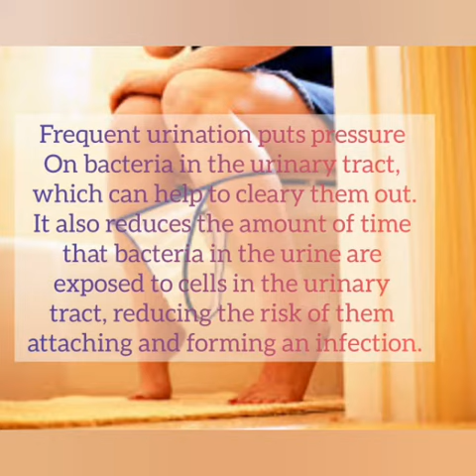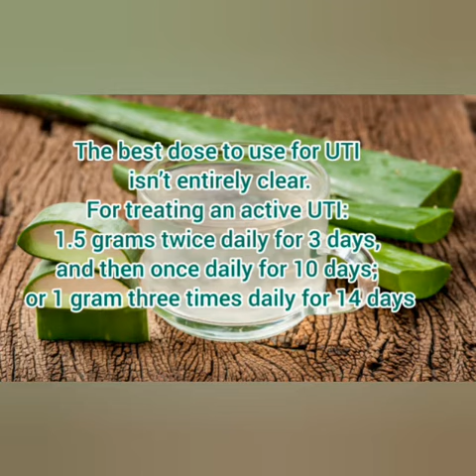Urinary tract infection: How to get rid of it fast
This video is on urinary tract infection- UTI and how to treat using at-home or natural remedies.